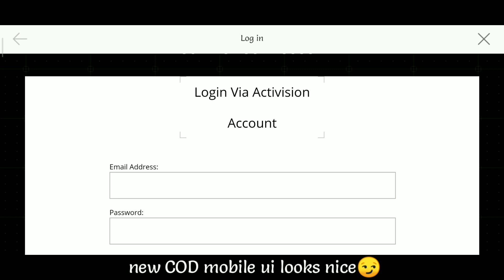COD Mobile New Update || New Skin || Full Free -Mi 9T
Hello guys,
This is Tasfee Killer™

In this channel i will upload all kinds of gaming content. I play many type of platform game like PSP , Android, PC... Recently i started uploading Ps4 videos. Hope you guys see my videos.

Instagram : I'm on Instagram as @tasfe_killer.